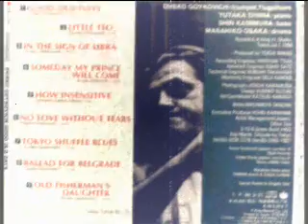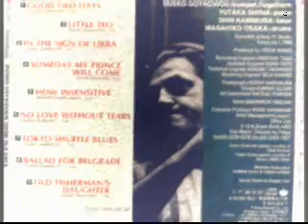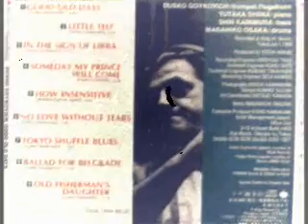Dusko Goykovich - In The Sign of Libra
In The Sign of Libra - Dusko Goykovich (Duško Gojković); Album: Good Old Days (1996)